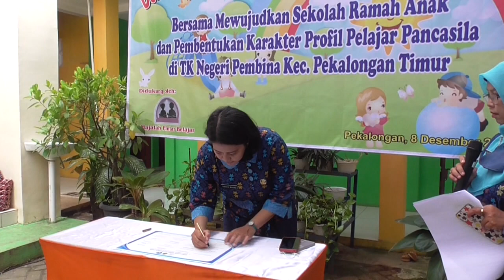TK NEGERI PEMBINA TIMUR DEKLARASIKAN SRA (SEKOLAH RAMAH ANAK)